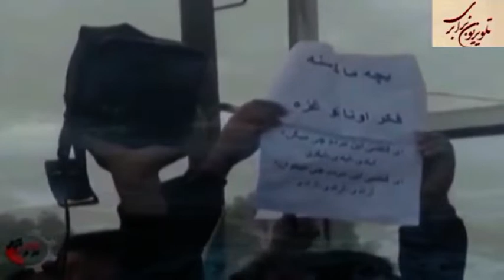گفتار بهروز خباز پیرامون مسائل جنبش کارگری ایران